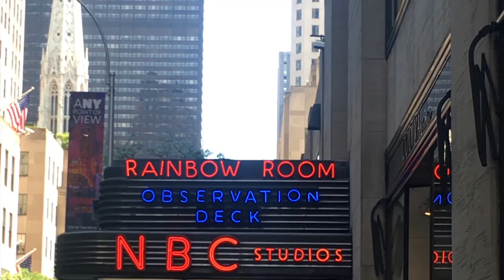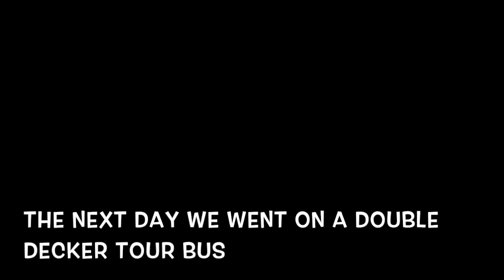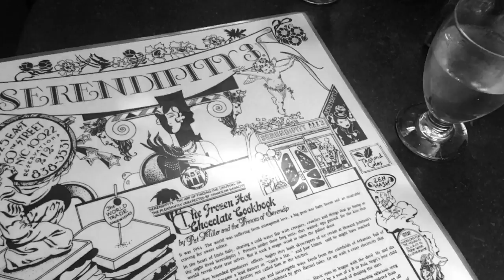New York 2017 (travel vlog #1)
Hi everyone!  And by that I mean the two people (if that) that will be watching this.  I know that it has been a while since I've uploaded, I've been trying to decide weather to go through with this channel or not!  Anyways, here I have my first edited video.  The sound isn't that great, sorry lol

Leave a comment telling me what other videos you'd like to see!